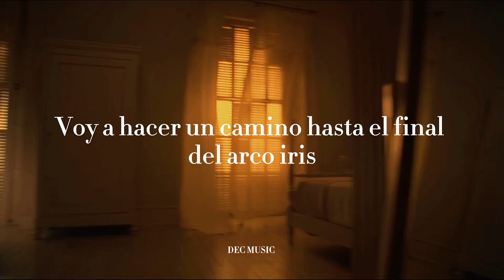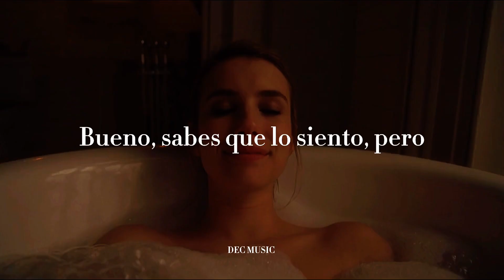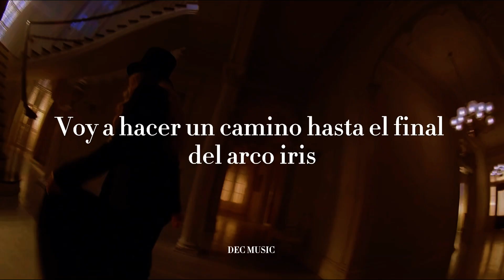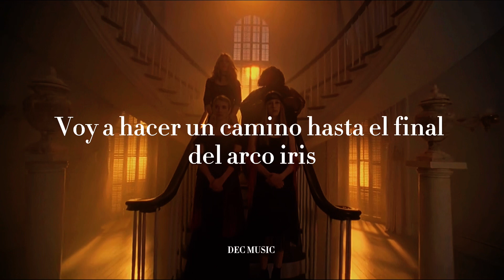Fleetwood Mac - Seven Wonders | Sub.Español